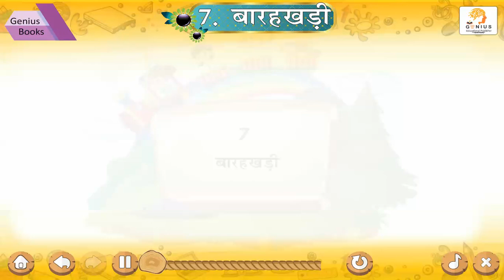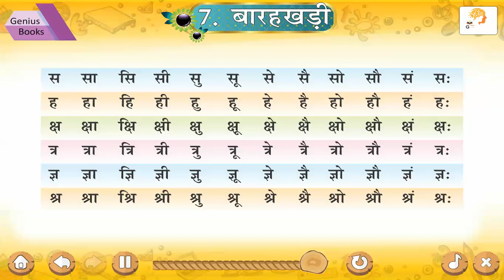Ch 7 | Small Step | shabd_vatika | Barakhadi | For children